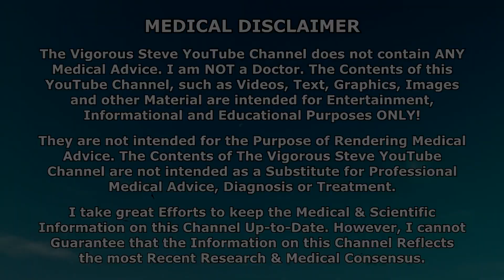Combining Protein Sources for a Varied Amino Acid Profile & Prolonged Digestion. Vigorous Nutrition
⚕ Vigorous Amazon Store (Bodybuilding Health Stuff):